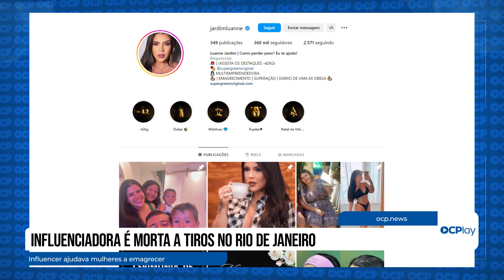Influenciadora é morta a tiros no Rio de Janeiro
Luanne Jardim foi morta, na Zona Norte do Rio, quando o carro que ela estava com o namorado foi alvo de tiros. A Família fala em execução.